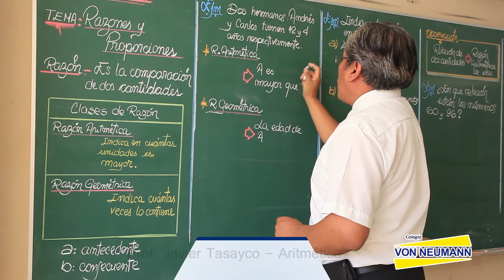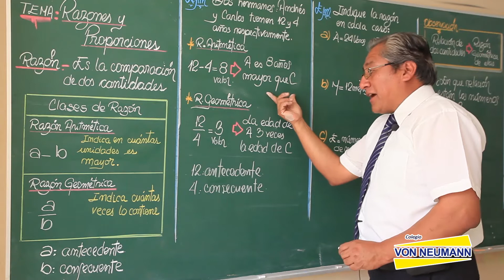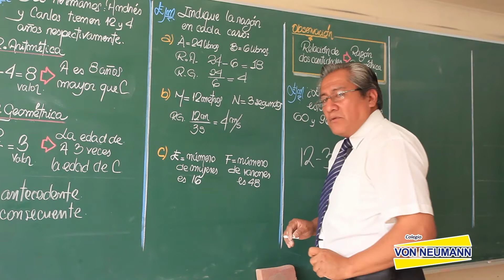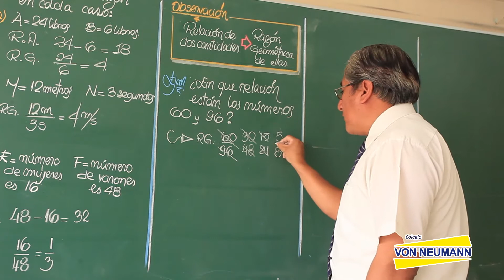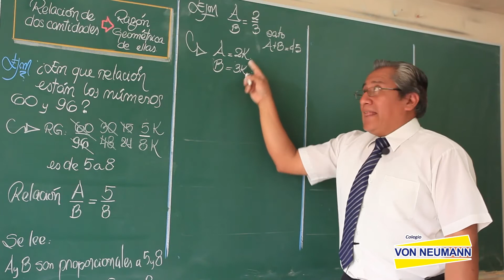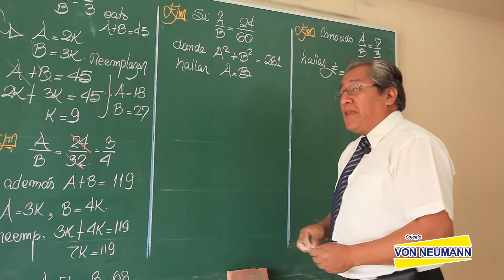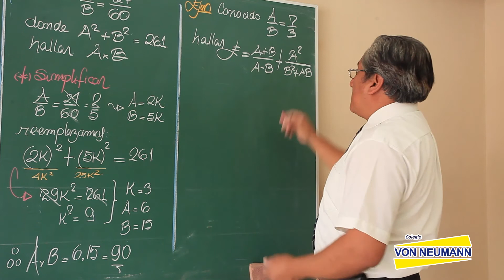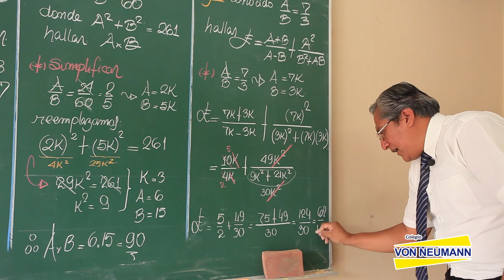01 Razones y Proporciones